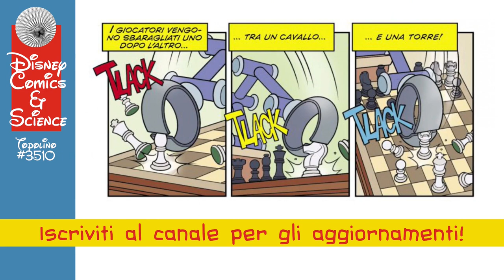Topolino #3510: Una mano a scacchi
Torniamo a parlare di scacchi e soprattutto di motori scacchistici e intelligenzaartificiale grazie alla nuova storia di GiovanniDiGregorio pubblicata su Topolino #3510.